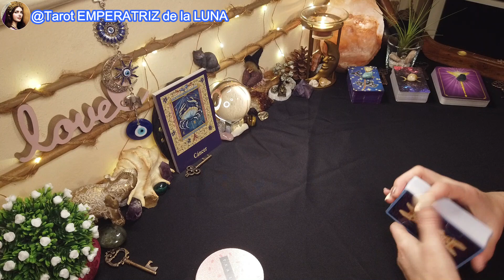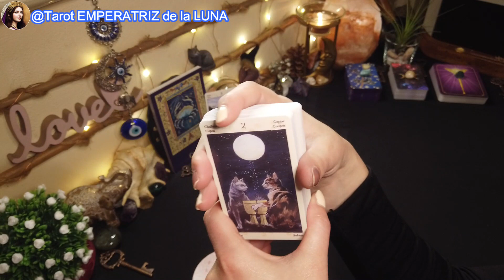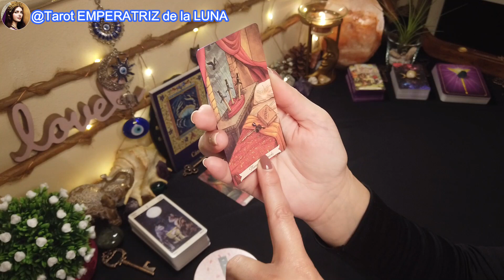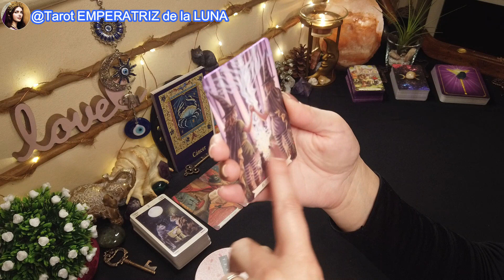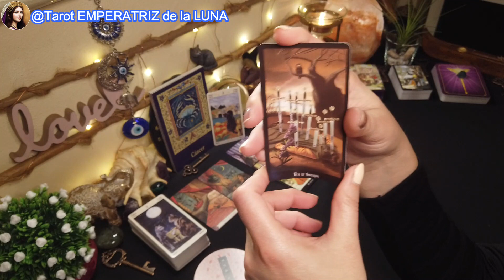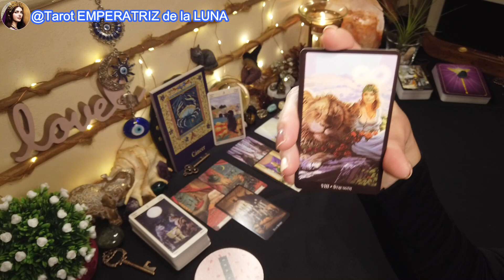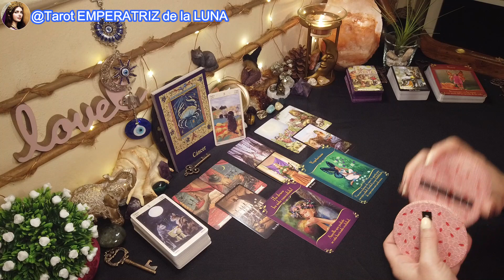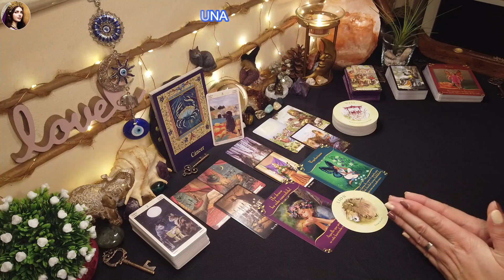♋CÁNCER🔮UNA TRAICIÓN TE ROMPE EL💔tarotcancer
CÁNCER